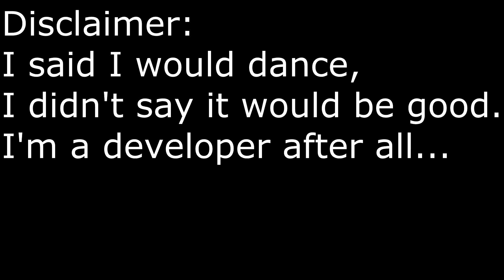PahiPains Episode 3 - Just Dance 3: California Girls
Oh God. Firstly, HUGE thank you to my patrons who made this possible. Secondly, GAHHHHHHHHHHHHHHH! The things a man will do for his unborn child. :-D

One more songs to go! Look for it in the coming days :)

Much love!